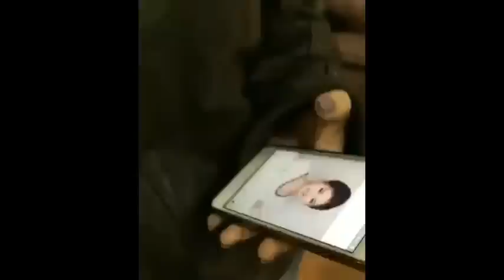MISS BUNNY INSTAGRAM VIDEOS ---4